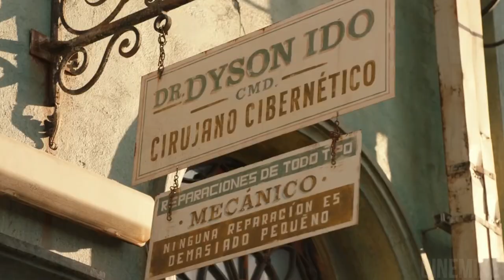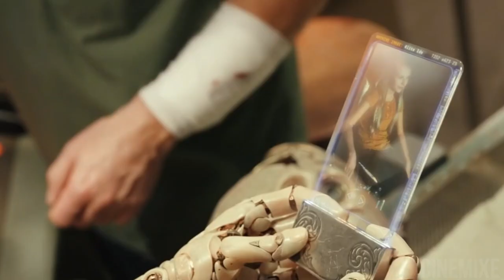Battle Angel (2019) Explained in English | Battle Angel Alita Summarized in English.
First of all please subscribes my channel because one of your subscription help me to reach my goal. So, please help me.

Alita: Battle Angel (2019) Thriller movie explained in English. The American Action Thriller film “Battle Angel Alita” story summarized with a complete ending in English explanation. It is based on Japanese manga anime. The plot is about a cyborg girl. One day, a scientist recovers her from a scrapyard in a very bad condition. This scientist is a doctor of robots who brings her to the conscious state. When she wakes up, she does not have any sense of who she is and where she came from. She goes on a quest to find out who she is. Aletta sees this new world and over time she remembers who she is in actuality. Apart from this, at the time of night, this doctor kills many monster robots secretly. Because in this world i.e., It was common practice in Iron City' for whoever completed a Death contract to receive a substantial amounts of money. We see many human cyborgs with a variety of deadly abilities killing one another.

The director of this movie is James Cameron, who has adapted the film from a Japanese manga such as Dialogues and Fighting Styles. If you are a fan of live action cinema in which Amazing Fighting Skills have been shown, then you must see this film. The film's visuals, as well as the way the story maintains its momentum, keep us interested until the end. She searched for her Past and found her Destiny. Even if you are not an anime fan, you will enjoy this film. Because this story is set in the future, when humans commonly use robotic bodies. Alita is the Angel who Falls, but rises as a Warrior! Her Time is Now and It's the Time for Battle.

Credits:
Images and footage Source: Toho
Director: Robert Rodriguez
Producer:  David Valdes and Jon Landau
Based on: Battle Angel Alita by Yukito Kishiro (Japanese Anime Manga)
Editor: Stephen E. Rivkin